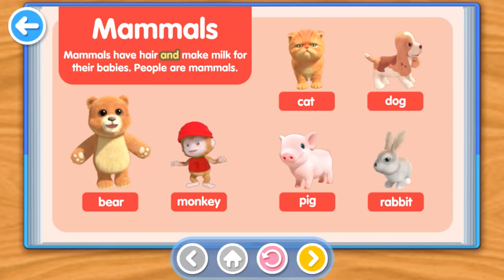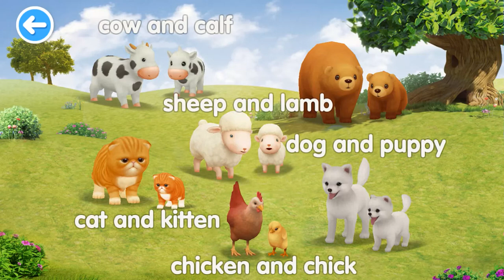Badanamu: Bada Genius STEM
Reinforce foundational content and develop STEM skills with this extended Genius program!
Learn math, science, coding, and new vocabulary with Bada Genius STEM.

Your child will love learning with Bada and his friends. Fun activities, books, songs, and interactive quizzes enable your child to learn in an exciting new way and also motivate your child to discover and remember new STEM topics.

The Bada Genius STEM curriculum includes the following:
• 3 storybooks, 15 songs, and over 30 learning activities.
• Science including animal classification of 7 categories and over 40 animals.
• Mathematics including counting 1-20 and basic addition.
• Coding including directions, procedures, objects, and basic logic.

With Bada Genius STEM you can be sure:
• Material is safe and appropriate for children, with no ads or improper content.
• Your child will not be spending time playing addictive games.
• Included activities are structured, yet interesting and dynamic.
• Real learning transfer and retention will be provided.

Bada Genius STEM is perfect for:
• Children from 4-8 years of age.
• Daily interaction and microlearning.
• Diverse learning content and engagement.
• Preparing children for common core standards.                                                           This is a reading fluency app that focuses on building a strong sight word base, improving reading accuracy and speed, and developing reading comprehension skills.
Learn story keywords, challenge words, and sight words. Additionally, build reading comprehension skills and recognize parts of a story such as character, setting, and plot.                                                                                        Bada Talk 1 is the third level in our ESL app line-up and uses narrative stories to teach users thematic vocabulary and phrases through contextual reading. It is the core vocabulary program in the ESL course, and it focuses on building strong concept imagery of basic vocabulary words related to themes. The two major themes are Around the Home and Health & Exercise. Like all of our Badanamu curriculum apps, Bada Talk 1 features structured learning lessons that are aligned with the ESL curriculum.
Your learner will love learning with the Badanamu friends!
FEATURES:
• Learn with Badanamu’s structured ESL curriculum.
• Develop thematic vocabulary through scaffolded content.
• Do fun activities that reinforce cognitive development and creativity through fun puzzles and an emphasis on memory enhancement.
• Enjoy interactive songs and stories with the Badanamu friends.
• Adaptive learning content: intelligent content-sequencing specific to a user account that customizes navigation, pace, difficulty, and presentation.

Bada Talk 1 is perfect for:
• Learners 3 years old and above.
• Learners that need extra reinforcement with common vocabulary words or are just starting to build their vocabulary base.
• Learners that love interactive learning environments with games and activities.

With Bada Talk 1, you can be sure of the following:
• The learning content is aligned to the structured standards-based ESL curriculum.
• The apps are designed specifically for young learners with a kid-friendly interface.
• Your child will learn in an ad-free environment.
Parental control & child lock:
• The child-lock function will prevent your child from making accidental purchases.
• Badanamu recommends up to 30 minutes of daily study with Bada Talk 1 and no more than 60 minutes of total screen time per day for young learners.

In-App Purchase Information:
• This app is free to download but does contain in-app purchases.
• To access progress analytics, adaptive learning content, and restore access to content you’ve purchased, it’s necessary for the user to create an account and sign-in. Once logged in, you can purchase the Badanamu Learning Pass or Badanamu Learning Pass Premium and begin your learner’s education journey with our family of ESL applications.

- Learn essential vocabulary about nature and community.
- Develop age-appropriate problem solving skills.
- Have fun assimilating themselves as the characters in the stories.

What makes Bada Talk 2 special:
- Targets learners from 4 years and up.
- Integrates our characters and the Badanmau world into a learning environment.
- Has scaffolded content so learners progress to stronger and deeper understanding of the learning objectives.
- Encourages daily interactions.

Bada Talk 2 is:
- Safe and appropriate for children.
- Interactive and reinforcing.
- Structured yet diverse enough to keep it interesting.
- Engaging but not overly stimulating.